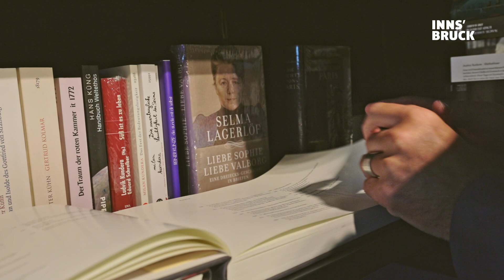Portrait: Bernhard Aichner